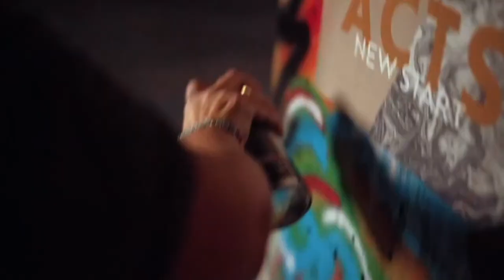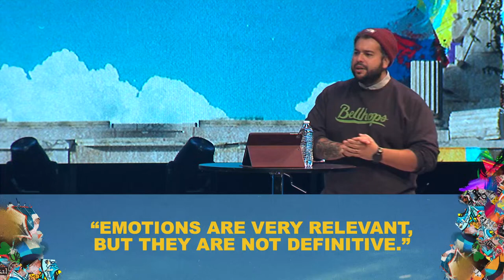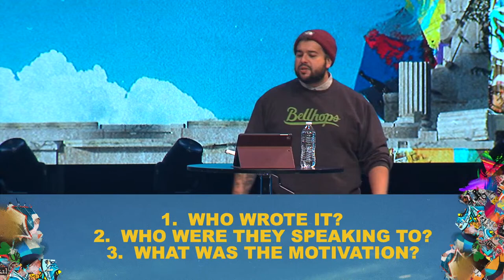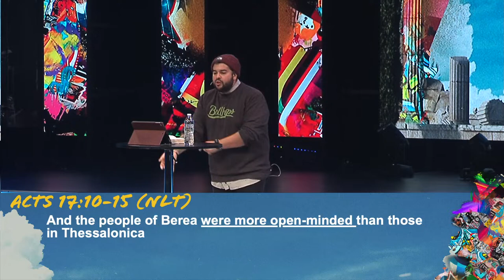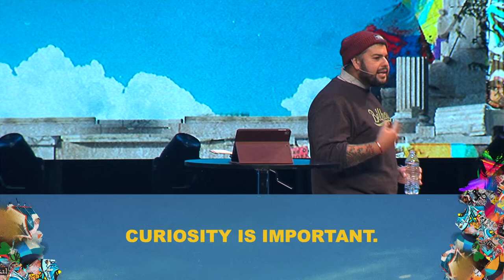ACTS: Kingdom Come | Week 12 - Wrestling with Scriptures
|| ABOUT THIS MESSAGE || Pastor Emmanuel emphasizes the transformative power of wrestling with God's Word. Drawing from Acts 17:10-15, he challenges us to engage with Scripture not passively, but actively, through questioning, searching, and seeking truth. He reminded us about the importance of context, curiosity, and expectation when studying the Bible, similar to a wrestling match where God's truth is the ultimate victor. Through personal testimony and Scripture, he illustrates that true transformation happens when we confront God's word with humility and a willingness to change.

|| ABOUT BEACH CHURCH || We exist to reach, raise up, and release followers of Jesus who change the world. Our goal is to create an environment where everyone is welcome to learn about a relationship with God, whether you're curious or confident in your faith.

|| GET CONNECTED || Here at Beach, we are most passionate about seeing people come into a relationship with Jesus! Head over to our website to get connected

| SCRIPTURE REFERENCES |
Acts 17:10-15